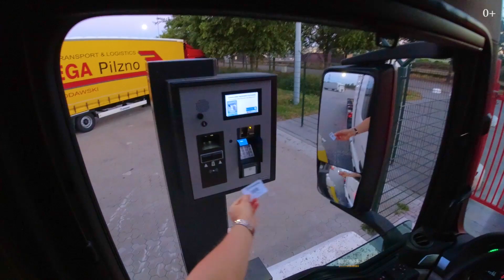Truck driving POV MAN TGX Netherlands National routes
Truck driving POV MAN TGX Netherlands National routes with green forests and beautiful courtyards with flowers! Calm driving and kind people behind the wheel of their cars follow the rules of the road and patiently drive after me! I can't go fast on national roads but often you can't overtake that road! I try to make videos without music or talking, only the natural sounds of the truck motor and the sounds of movement!
P. S.
If it is important for you to have all the information about your work and record all your working hours, the beginning of the shift, the end of the shift. Understand how much driving time you used according to the rules of the tachograph, how much time you still have in stock. If you like to capture information in notebooks, diaries or job lists with paper pages and hardcover. Then you will like this notebook and will be useful to you in your work as a truck driver.